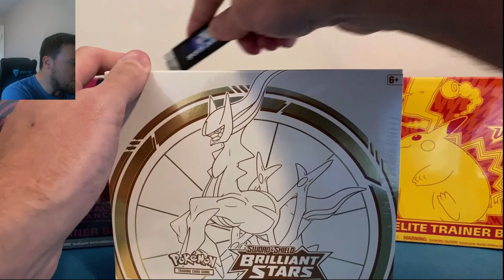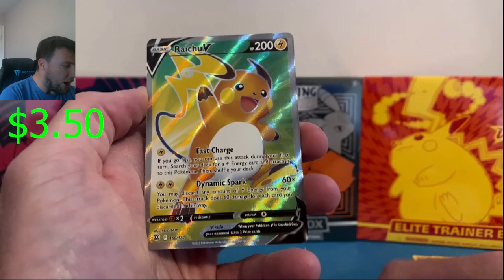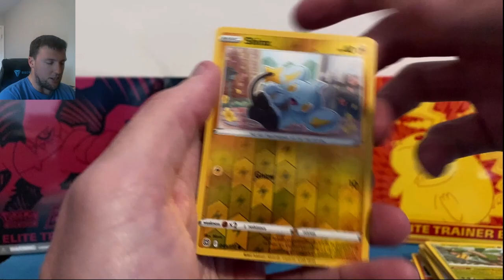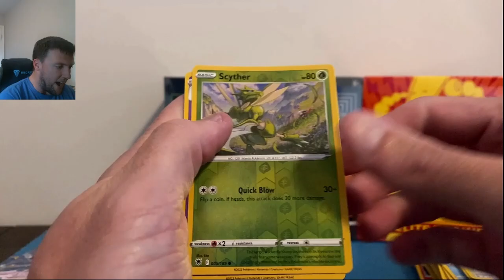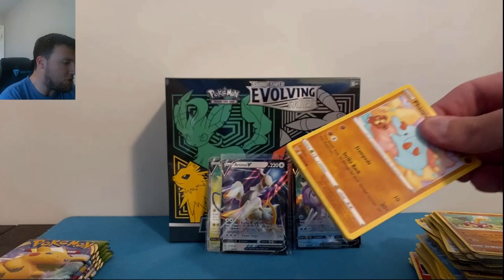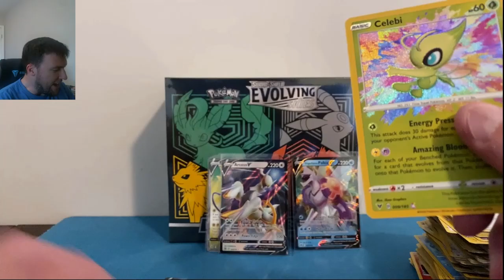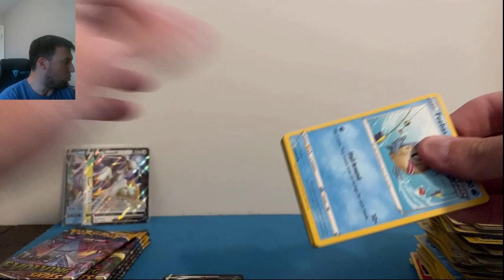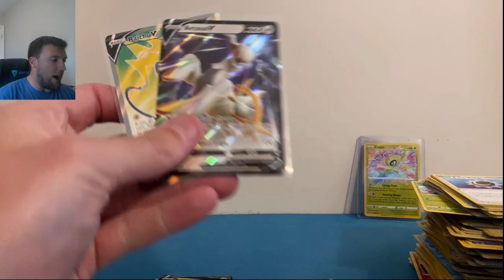Evolving Skies, Brilliant Stars, Astral Radiance & Vivid Voltage ETB Pokemon Card Opening Battle!!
Happy Wednesday everyone!! We are back with a classic Elite Trainer Box battle video from some of my favorite Sword & Shield era sets!! We've got an Evolving Skies Elite Trainer Box battling it out against a Brilliant Stars ETB, Astral Radiance ETB and the underdog Vivid Voltage ETB as we prepare for the release of Lost Origin on Friday!! Let me know down below in the comments who you think won today's battle and if you're excited for Lost Orgin!! All-in-all, I am opening 32 packs of PokemonCards in today's video, I hope you enjoy!!

Thank you all so, so much for your likes, comments and, of course, subscribes in 2022! The ROAD TO 2000 is NOW COMPLETED, and the "ROAD TO 2500" BEGINS NOW!! I really appreciate all of the support from everyone thus far, and I hope you're enjoying all of the Pokemon​​​​​​​​​​​​​​​​​​​​​​​​ content on the channel and want to grow the Pokemon channel community with me here in 2022 :D

SHINY CHARIZARD GX 3! $150 HIDDEN FATES Elite Trainer Box vs 2x $50 SHINING FATES ETBs